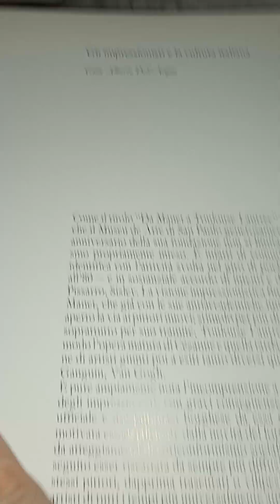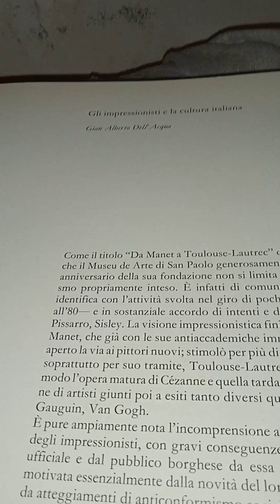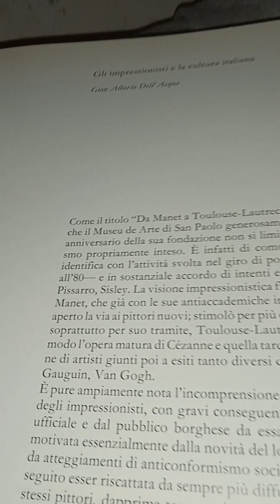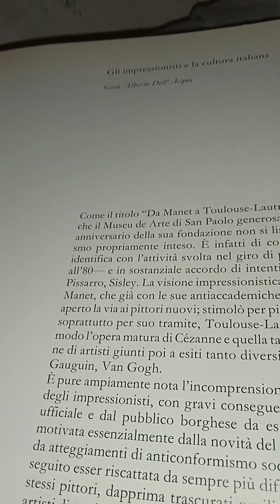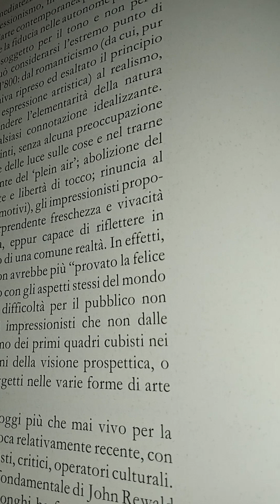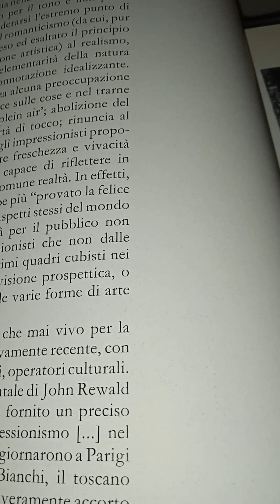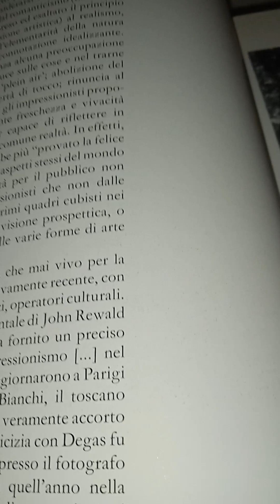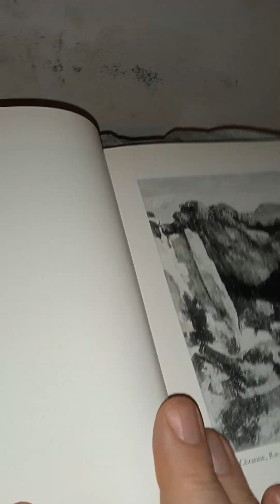Da Manet a Toulouse Lautrec. 3 parte